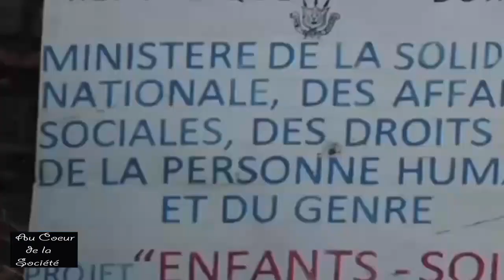LE PHENOMENE DES ENFANTS DE LA RUE, CASSE-TETE POUR LE GOUVERNEMENT BURUNDAIS